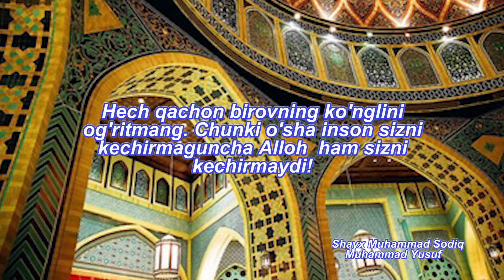Meni kechir - (02.01.2021)